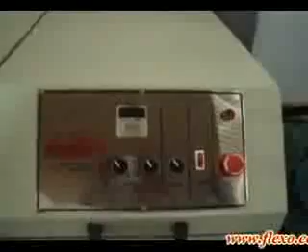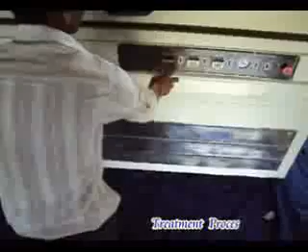Jumbo Line Photopolymer plate making equipments 1600 EDT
Features of Exposure unit
 Excellent lamps cooling / exhausting system
 Quick vacuum drawdown pump with indicator

Features of Drying unit
 Drying drawer with uniform heat distribution
 Temperature adjustable by a precise controller
 Unique air circulation and exhaustion design
Over heat sensor for safety and protection

Features of Treatment unit
Chemical free operation, simple, easy and save
Digital timer for light finishing control
 Philips UVC high intensity lamps equipped
 With powerful air exhausting for big size models
MODEL

@2002 RW ( 1.3 x 2.0 m ) / @2001 RW ( 1.1 x 2.0 m ) / @1600 RW ( 1.1 x 1.6 m )

ROTARY WASHOUT UNIT
 Rotary washout to save operating room
Operation-watching window.
Solvent tank equipped with level indicator
Before-finish washout exhaustion design
Indicator for brush
roller distance
Wrap-a-round washout gets better results Both solvent spray and steep type design Brush distance adjustable for any thickness lates.(Inside)
 Roller rotation and brush horizontal movements
MODEL